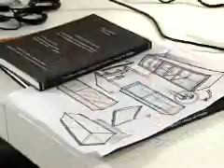Universitários criam uma geladeira ecológica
O projeto premiado da geladeira ecológica promete economizar energia, poupa espaço e provoca menor impacto ambiental. O produto ainda não está à venda no mercado.